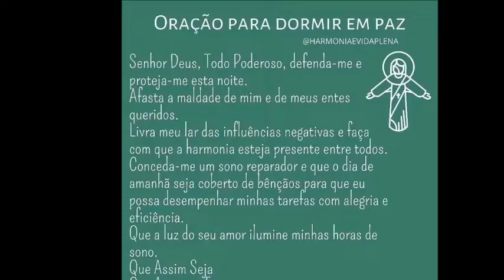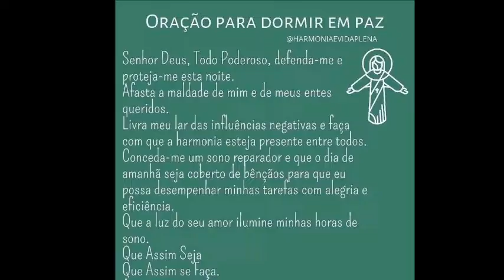ORAÇÃO PARA DORMIR EM PAZ - VOZ: PAULO MARTAN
Voz: Paulo Martan
Fonte: @HARMONIAEVIDAPLENA